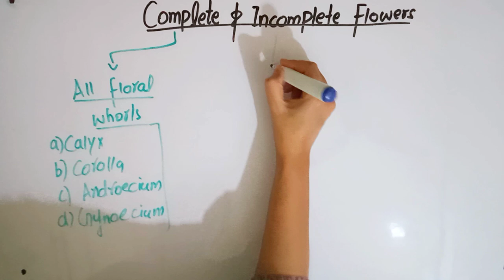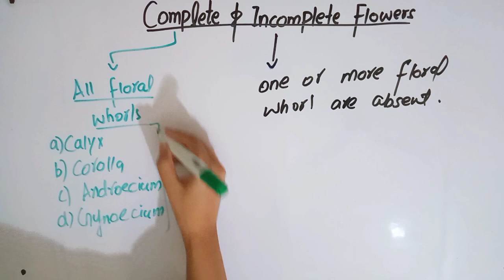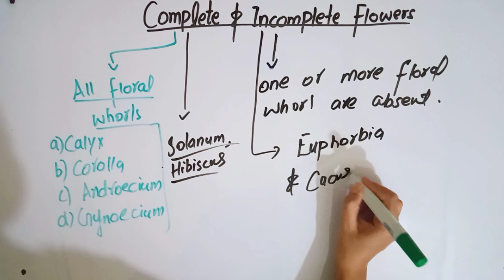Complete and Incomplete Flower